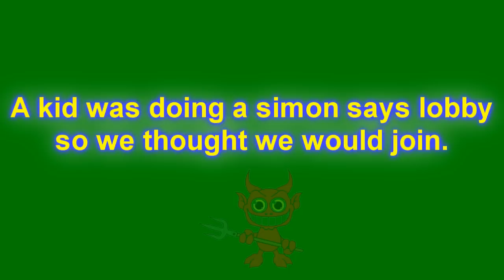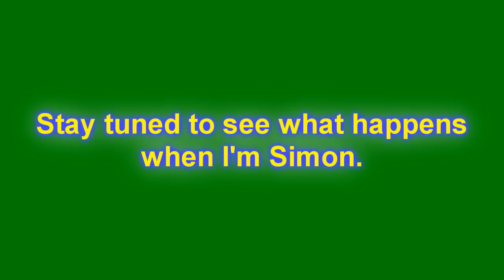Trolling Little Kids On Call of Duty MW3 (Part 1)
In this episode of Xbox Live Trolling a kid invited me and my friend to a lobby. He said he wanted to play Simon Says but we ruined his fun. :)